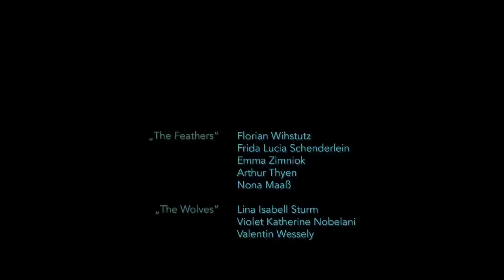AKA AKA & Thalstroem - Faces with Jim Hickey (Official Video)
Official video of our new single Faces with Thalstroem and Jim Hickey, including remixes by Teenage Mutants and Dan Caster, is out now! Grab it here:

Lyrics:

The spaces, that I can't find
I'm trying to change places

It's not what you want I'm sure
but now I can't erase it

I couldn't wait no more
it's over let's face it

I can't let this begin
when the thought sinks in
I can't help but fall in

I can't help but fold
when the face comes down you know

So say what you want now
but it won't go away now
say what you want now
if you could only hold on then

we could do it girl
we're pushing through it
baby I will do, with you

It don't matter girl
it's alright
if you can keep a light on
you can hold on

I couldn't wait no more it's over let's face it
it won't take me so long, no

Aching I can feel that it's close but far enough to hurt now
You're making it worse every time you say the word now
Coming up from behind but you're not gonna recognize
This time round, baby I will do, with you

Cast

Die Federn

Florian Wihstutz
Emma Zimniok
Arthur Thyen
Nona Maaß
Frida Lucia Schenderlein

Die Wölfe

Lina Isabell Sturm
Nick Holaschke
Polly Holaschke
Valentin Wessely
Leo Heim
Violet Katherine Nobelani Greene

Crew
Konzeption
Michael Huber / Lilian Nix
Regisseurin  / Color Grading
Lilian Nix
Casting
Julia Angerer-Zimth
Producer
Olivia Charamsa
Set-Aufnahmeleitung
Nils Helling
Produktionsfahrer
Tobias Fitting
Kameramann  A /B
Stephan Buske / Valentin Selmke
Kamera-Assistent
Nils Liebheit
Oberbeleuchter
Gunnar Rossow
Szenenbild
Martina Dimitrova
Szenenbild-Assistentin
Clara Wanke
Maskenbildnerin
Anna Kunz
Kostümbild
Flavia Rahobison / Veronika Natter
Kinderbetreuerin
Juliane Bettine Hieber
Editor
Andreas Hyronimus

Dorothea Trebs, Thorsten Schätzchen,
Jan Fiege, Yvonne Gottschalk, Lino Rettinger, Carl-Ludwig Rettinger,
Bernhard Rand

dino berlin, rudiemarie

und an alle Unterstützer und Herzgefährten die dieses Projekt möglich gemacht haben. YEAH!

Burlesque UG (haftungsbeschränkt) und Lichtblick Film - und Fernsehproduktion GmbH